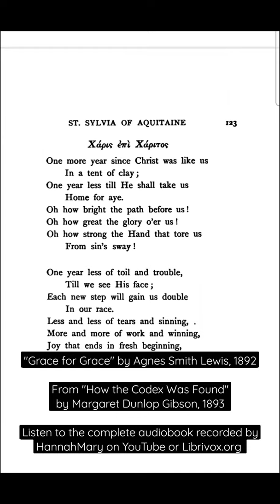New Year's Poem, 1892 | Agnes Smith Lewis from "How the Codex Was Found" | Sisters of Sinai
"Grace for Grace" by Agnes Smith Lewis, 1892

From "How the Codex Was Found"
by Margaret Dunlop Gibson, 1893

Listen to the complete audiobook recorded by HannahMary on YouTube or Librivox.org

Learn more about these amazing twin sisters in Janet Soskice's book "The Sisters of Sinai"

Indian Courting Flute played by HannahMary